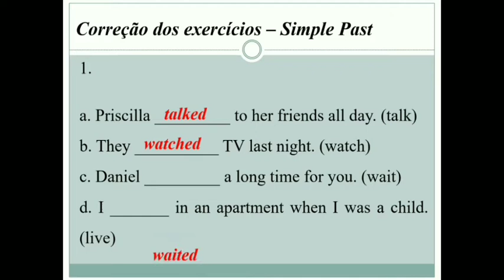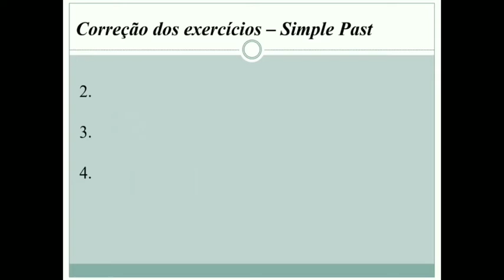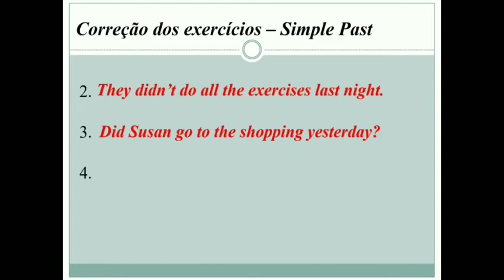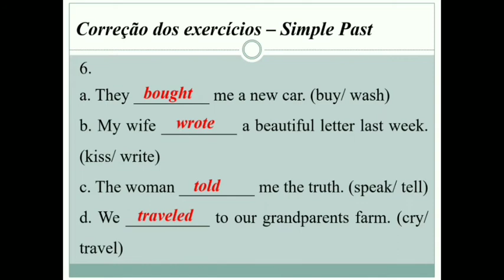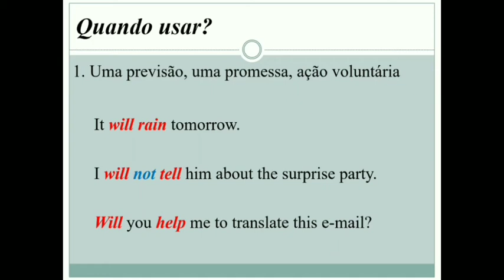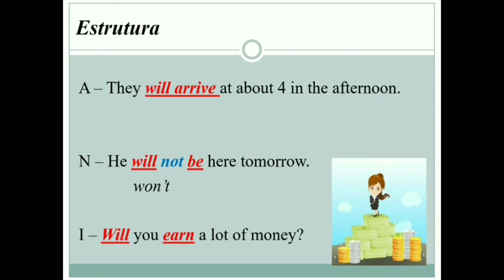Prof.ª Poliana Graciele - Inglês - 1001 27/08